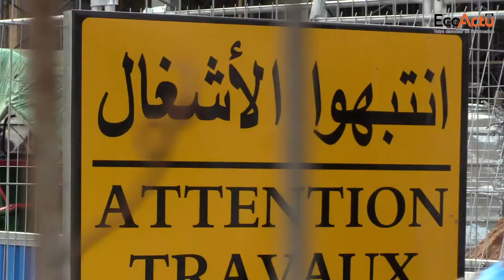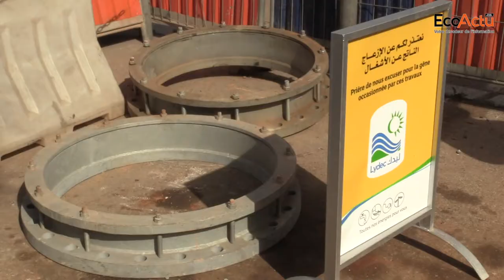[WebTV] Lydec : démarrage de la 1ère phase des travaux de déviation des réseaux d’eau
En raison des travaux nécessaires à la préparation de la réalisation des lignes T3 et T4 du Tramway de Casablanca, Lydec vient d'entamer la 1ère phase des travaux nécessaires à la préparation de la réalisation des lignes T3 et T4 du Tramway de Casablanca. Au cœur d'une opération qui risque d'engendrer des perturbations allant jusqu'à la coupure.